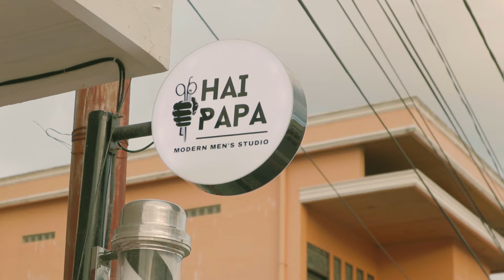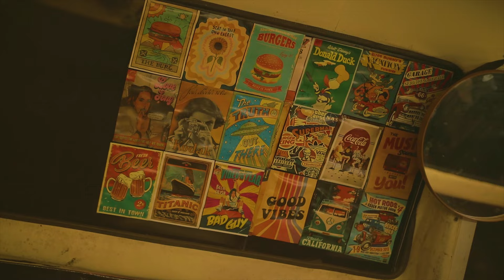MOWZA - Introduce (Music Video)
Judul : Introduce
Vocal : Mowza
Scratch : Eatink
Direct : KiflyYahya
Artwork : Eyodizzy
Follow MOWZA
Support by
~ Haipapa Barbershop
Lyrics :
2024 aku buka salam sapa
bawa nama baru tapi jangan tanya siapa
kutekuni bidang ini dari SMA
maka kini ku sarjana sebut S, Emce
yes ini MOWZA tetap aman sentosa
ya kalo nanti jumpa jangan lupa kita tos aah
masih suka soda kasih tinggal noda
nikmati hidup yang berputar layaknya roda
kau tergoda goda tanpa musik gado gado
lagu bagai tola tola bukan bunyi lato lato
suka nona nona yang rasanya nano  nano
main pake otak otak bikin lawan tako tako
aku Tulis lirik dan ku ucap bagai mantra
mreka Sindir halus main aman gaya sutra
aku tetap sama jangan coba usik
hanya ganti nama bukan ganti gaya musik

Anggap aku paling lemah macam pion dalam catur
jadi tak perlu engkau tanya kenapa ku tak akan mundur
belasan tahun hingga kini tetap ucap syukur
enemy anggap tolak ukur tetapi masih tolak akur
ah silahkan kau reject rezeki ku tlah diatur
tak mengemis respect hanya karna isi dapur
tabur tuai itu ada
ku tabung setiap karya dan kurilis sbagai tanda
aku masih ada ni
circle masih tetap G
banyak orang benci hanya karna aku gemini
aku pun tak peduli tetap ciptakan seni
agar berguna untuk isi rumah yang ku huni
kadang blakang layar kadang maju depan layar
bukan keringat tetapi skillku yang di bayar
kapalku berlayar tak mau menepi
kau harap ku berhenti coba bangun dari mimpi